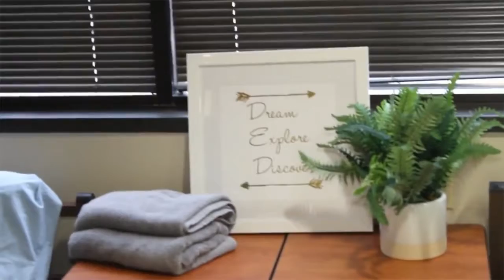CTT Overnight Studies Your Home Away From Home